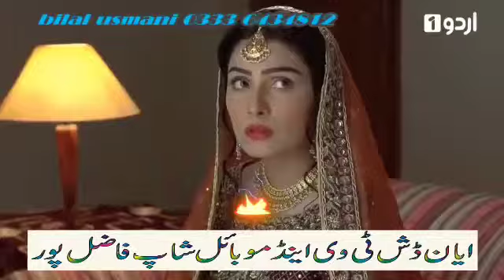Tasweer teri nu chani mahi haan naal ralaa k wady haan تصویر تیری نوں چن ماہی ہاں نال رلا کے ودے ہاں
Tasweer teri nu chani mahi haan naal ralaa k wady haan تصویر تیری نوں چن ماہی ہاں نال رلا کے ودے ہاں new pakistani punjabi song 2019 yar way taidian tasveeran very heart